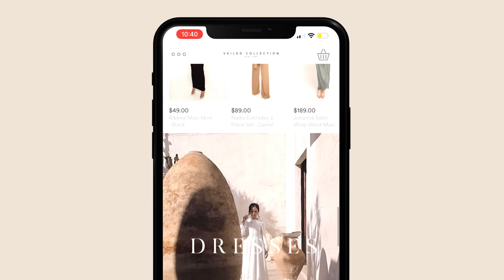Veiled Collection Never Done This